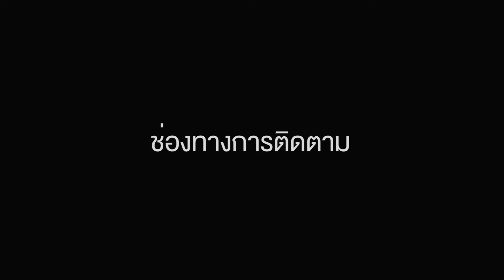Smart Interview - CLASS OF WILD [promo double single at smart radio]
Smart Interview - Class of Wild [สมองไม่ทำงาน,ไม่ตายสักที]

ติดต่อขอคิวเข้าโปรโมทในช่วง SMART INTERVIEW ได้ที่
Smart Interview by Smart Bomb Production